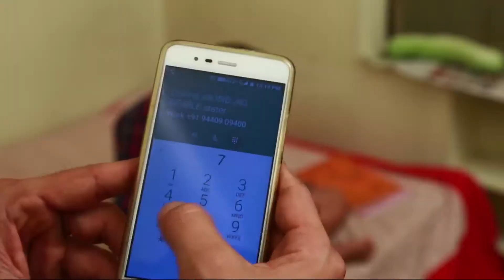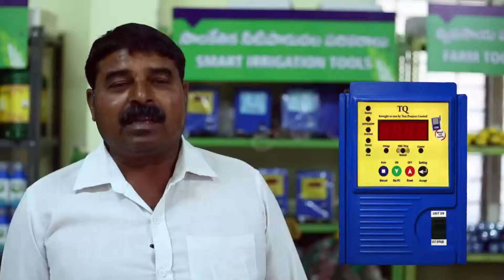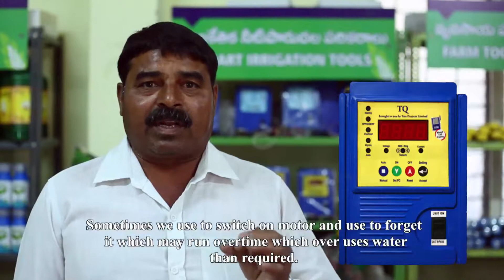TQ Mobile starter Advertising video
Making by Jayakarini Creations Hyderabad